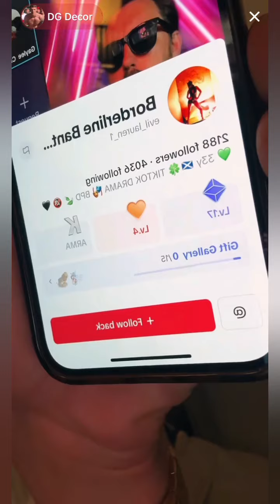DG reacts to Karma Kas - Part 1